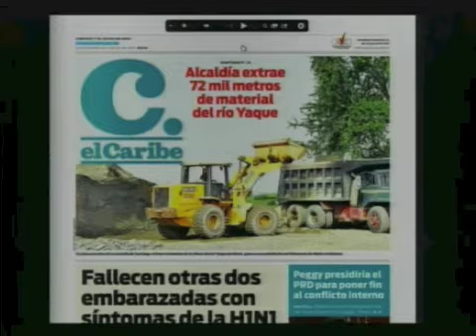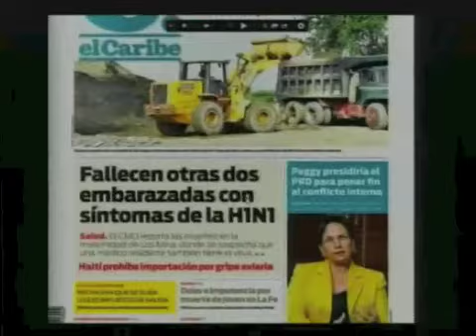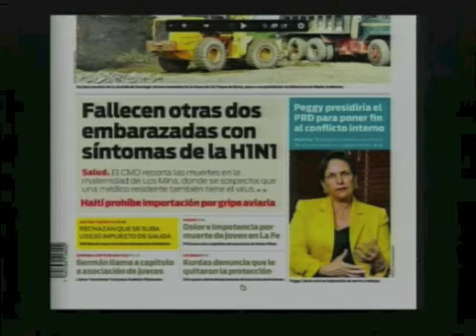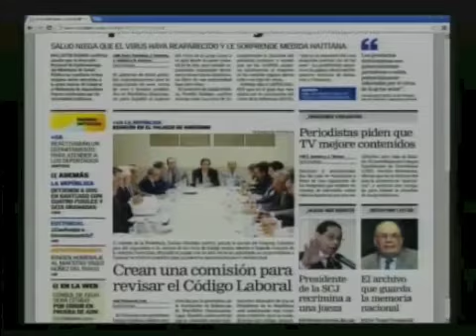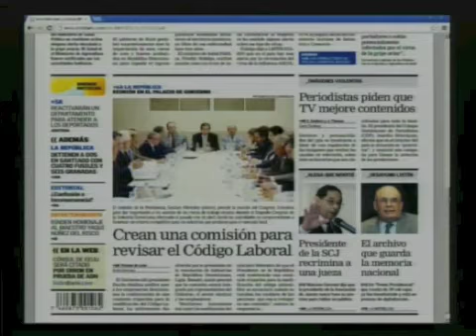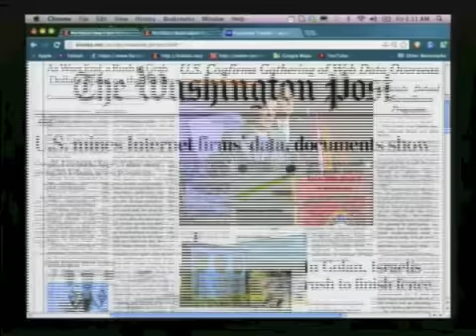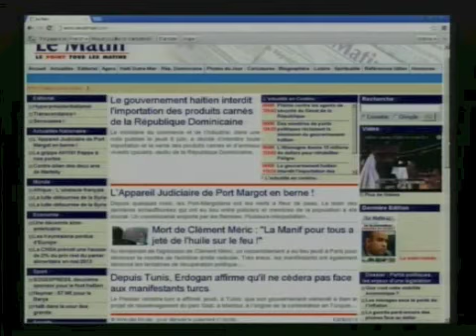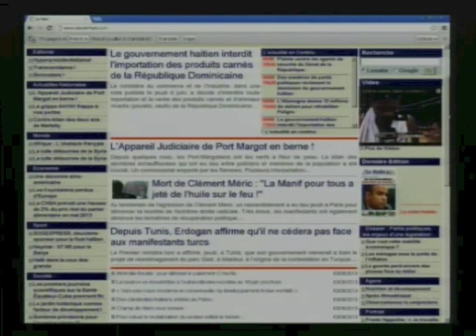Resumen de Noticias En Portada 7 de Junio 2013 (PÁGINA 3 CDN 37)